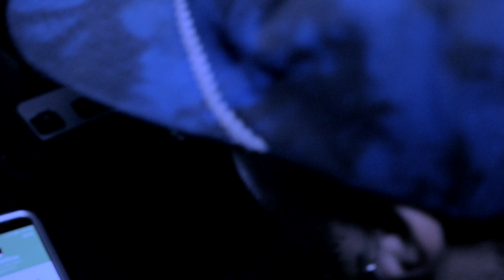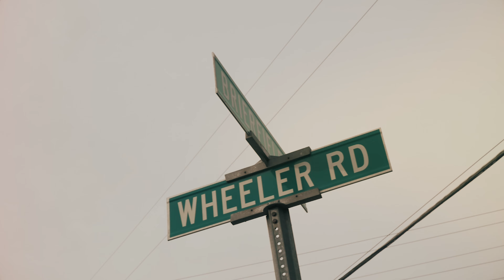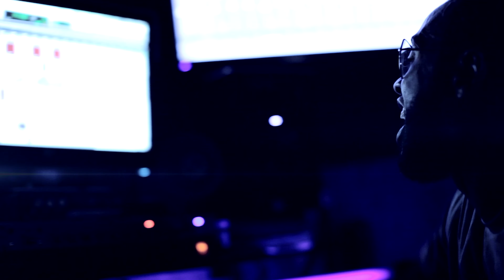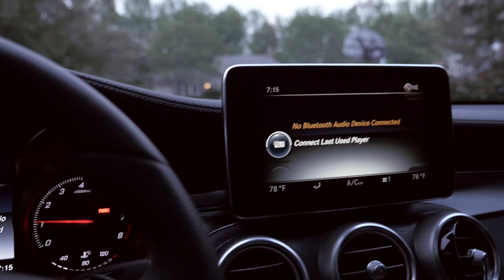Young Willow Feat. Capt'n Cmoore - "Sonic" (Official Music Video)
Shot & Directed by: Short-tay for Head Banga Visuals...

Young Willow is bringing you his lead single from the upcoming album "IYAH" Independent Young Ambitious Hustler, Featuring Capt'n Cmoore.

The New album is coming soon and can be referred to as the "Golden Era" feel of music. Hailing from Southern Maryland, Charles County to be exact. Young Willow is ready to take over and make his mark in this music industry.